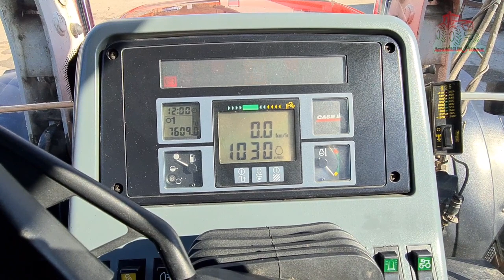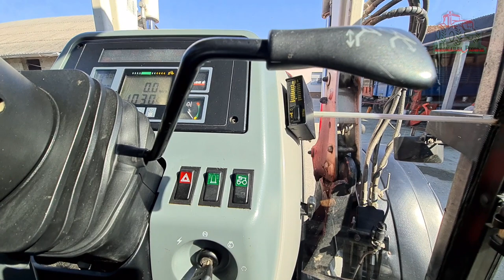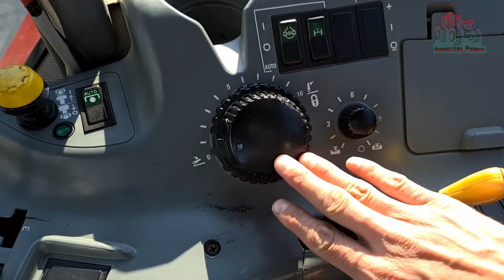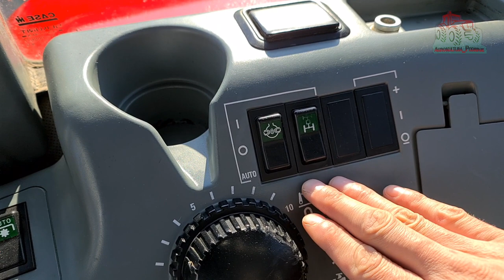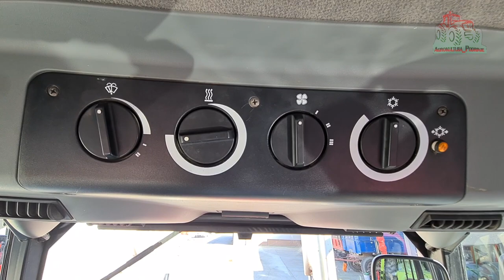Recenzija Case MX 100 C | NA PRODAJU | For Sale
🎼 | Listen to the playlist on Spotify 🎵 Support Markvard ✘ Free Download ✘ 🎮 | Lofi game music on Spotify ⚠️⚠️⚠️ HOW TO USE & CREDIT OUR MUSIC⚠️⚠️⚠️ To protect content creators from fake claims, we activated the YouTube content ID. If you credited the track correctly but received a claim, you just need to dispute it and we'll be able to release it so you can monetize the video by yourself. This operation take a few days, so be patient.

SHOW LESS

AllFrom your searchRelatedLiveRecently uploadedWatched